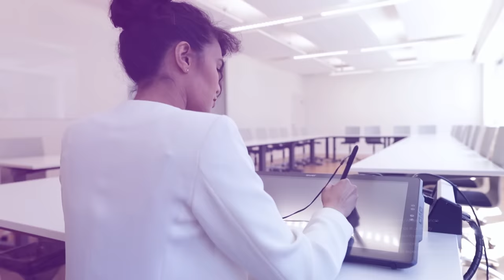Medical Foundation Track at UMCH [preparatory course for medical studies]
The 3-week Medical Foundation Track is aimed at all those who wish to acquire the greatest possible amount of scientific information within the shortest time possible while at the same time deepening their preexisting knowledge. The course’s emphasis is placed on biology, chemistry and physics. Topics covered include cell biology, anatomy, physiology, general chemistry, organic chemistry, basic biochemistry, mechanics, electricity and optics.

The crash course, which takes place in a university environment on UMCH‘s campus in Hamburg, is taught by international lecturers with many years of experience. These include professors, doctors, teachers, chemists, physicists and biologists. They will teach you the most important theoretical basics in their respective fields. The learning takes place in small practice groups, which ensures individual support. Additionally, regular multiple-choice tests help you to evaluate your previous level of knowledge. At the end of the course you will receive a participant certificate.

Sound knowledge of the natural sciences is the basis for successful medical studies and makes it easier for you to start at UMCH. The Pre-Medical Course therefore prepares you optimally for your future medical studies at university.

If you have already mastered one or two of the subjects taught during the 3 weeks well enough or if you are limited in time, a partial booking is also possible.

Register for our Intensive German Course or combine it with the Pre-Medical Course